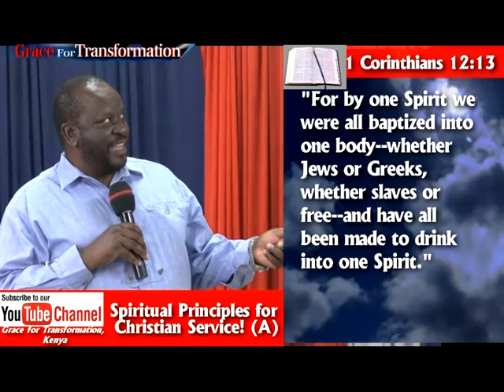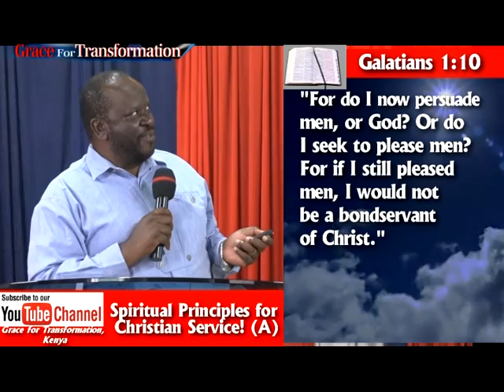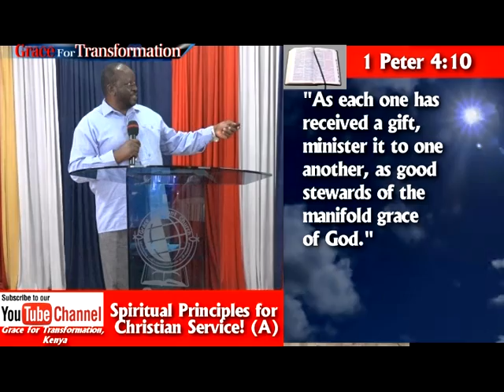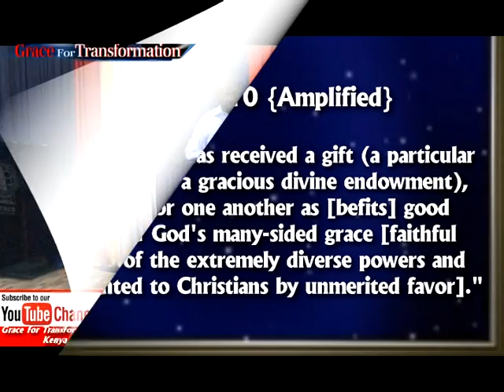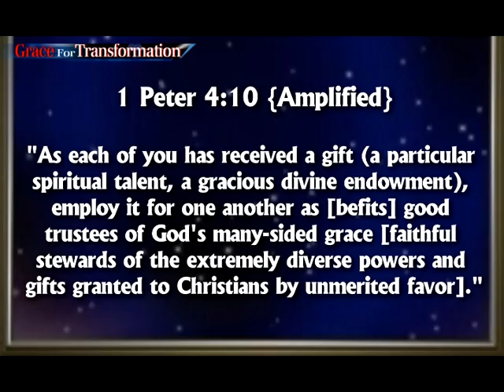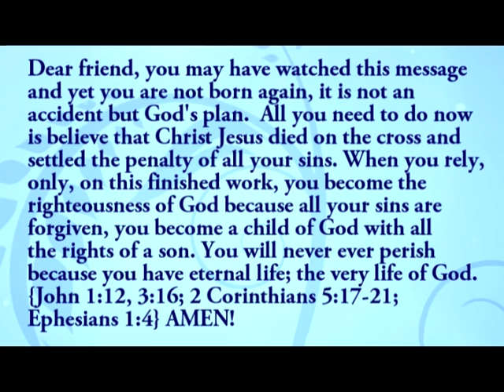Spiritual Principles for Christian Service, Part 1!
A CASE STUDY ON THE BOOK OF NEHEMIAH!

    or